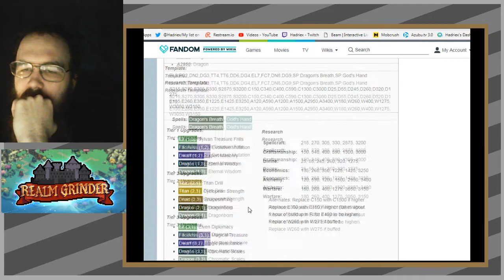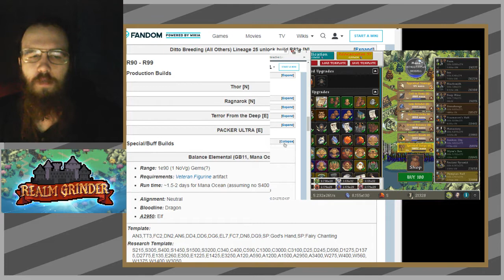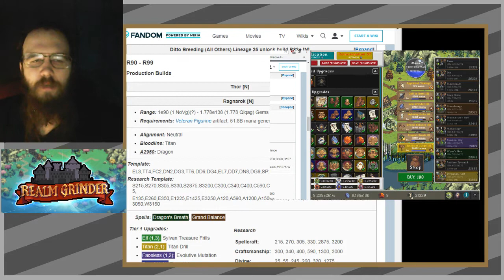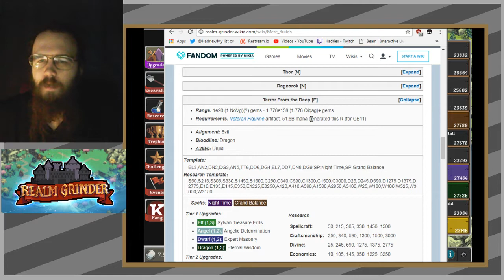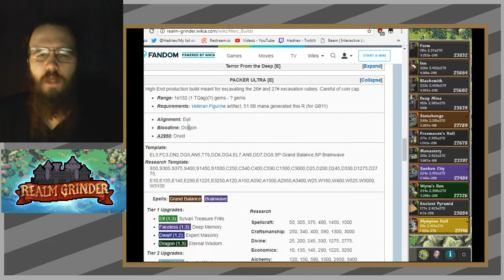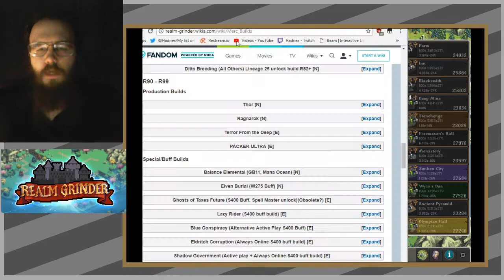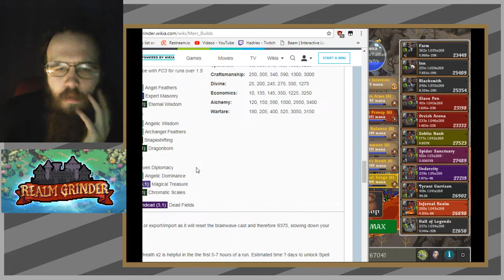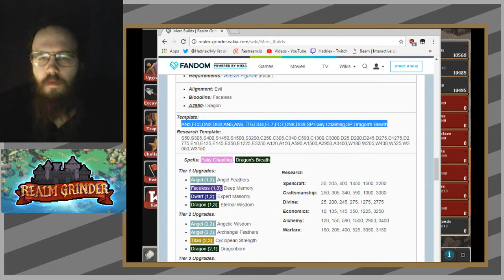36 The long road to ascension 2 - Realm Grinder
Ascension 2 is finally MINE! MWAHAHAHAHAHA!